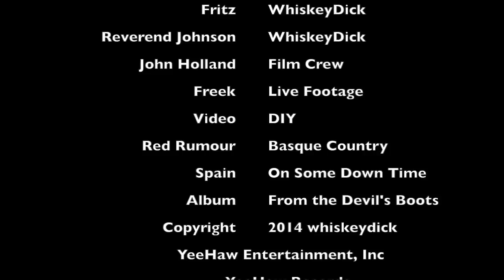WhiskeyDick song Honky Tonk Zone from the Devil's Boots Album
WhiskeyDick music video Honky Tonk Zone From the Devil's Boots Album ! We shot this this DIY Style while on tour in Europe in The Basque Country in the spring of 2015!